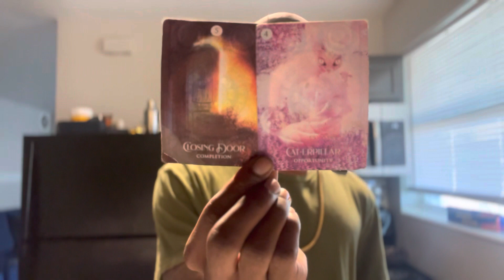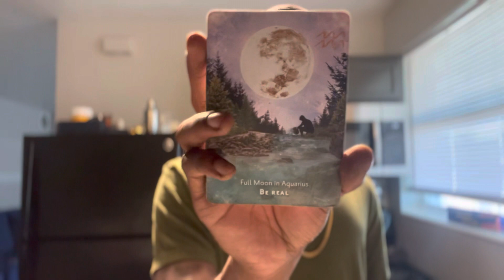SCORPIO ♏️ “ They wish they would’ve believed you, they see you were telling the truth”